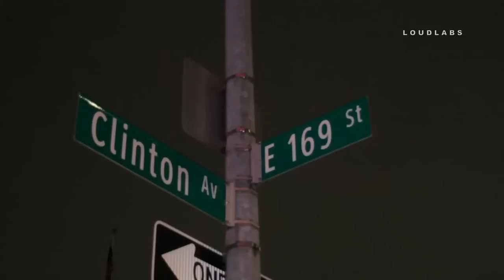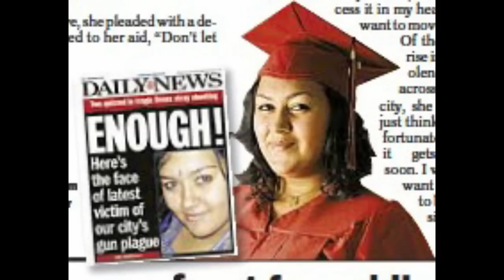Bronx Gang Wars - Gorilla Stone Bloods & The After School Shooting - Boston Road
In November of 2009, vada vasquez was the victim of a stray bullet. The shooting occurred at 3:45 p.m., as Ms. Vasquez and a friend walked along Home Street from the Bronx Latin School toward their homes. The accused 16-year-old baby faced Bronx boy, would give a written and videotaped confession admitting to the shooting. At his arraignment, he would plea not guilty. As his mother wept in the third row of the courtroom, Carvett Gentles and four other young men, all members of the Gorilla Stone Blood gang, were arraigned and sent to Rikers Island without bail. Gentles lawyer maintained his client's innocence, insisting, He does well in school, he comes from a nice family. But some members of this nice family happen to be the older gang members who allegedly handed Gentles the gun and told him to shoot, because he was the only one without an arrest record. Suspect, Rohan Francis, 18, is Gentles's uncle, and brothers Cleve Smith, 20, and Clivie Smith, 19, are cousins, according to the Daily News.